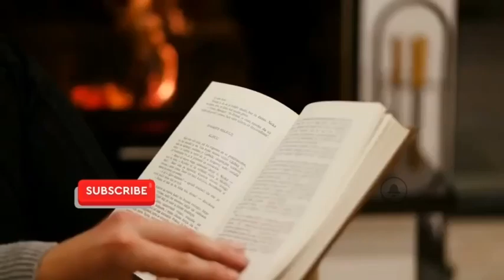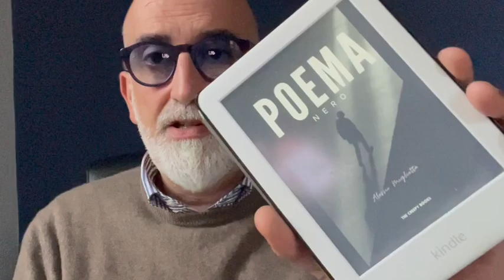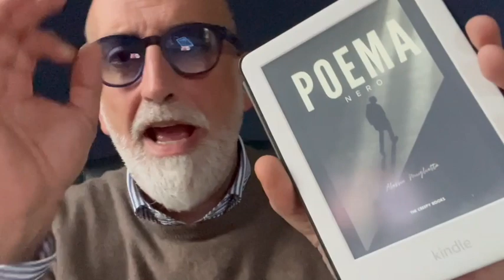POEMA NERO, IL NUOVO DEBUTTO THE CREEPY BOOKS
Poema Nero del talentuoso Alessio Miglietta segna il nostro ritorno come The Creepy Books in qualità di editori. Vinceremo questa nuova sfida? A voi la scelta